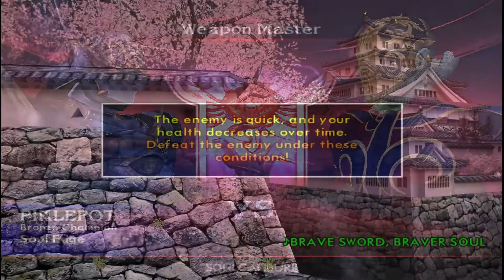Soulcalibur 2 Weapon Master + - Part 15 - Pollux and Procyon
Soulcalibur 2 Weapon Master Playthrough.

The enemy's speedy recovery kept throwing me off.

The footage is taken from the GameCube edition of the game

Eternal Palace Plus: 0:00
Castle of the Damned Plus: 0:42
Hero's Trail: 13:45
Muliphein's Crypt: 26:05